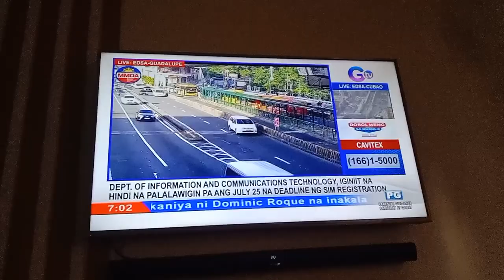Dobol B TV Traffic Update Live July 22 2023